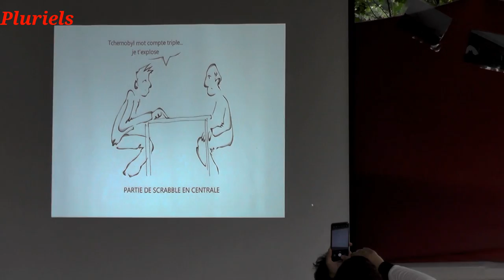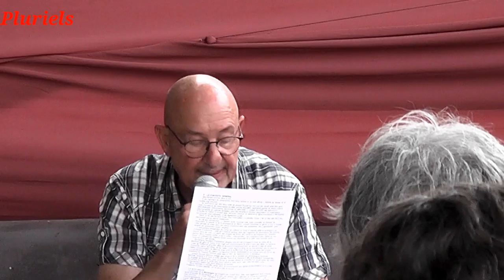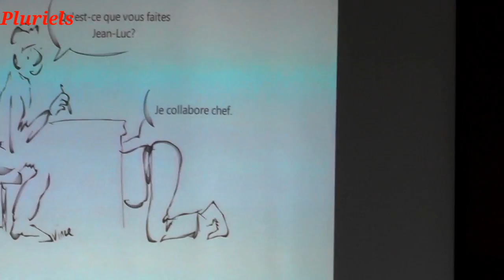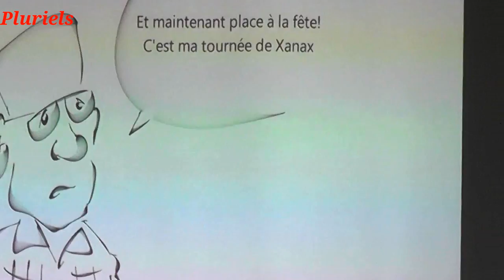2 Daniel Sartor à "social castagne"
2ème partie et fin de la conférence de Daniel Sartor lors de la fête  du "social castagne" des travailleurs sociaux à Roka Kwa le 8/06/24.
il parle explique défend son livre sur la souffrance au travail : "le travail ou la vie" (la fabrique de la violence au travail) collection "psychanalyse et lien social" publié chez l'Harmattan.
agrémenté de dessins d'humour (Vince)
(il parle beaucoup du modèle néo-libéral qui broie tout pour toujours produire plus sans prendre en compte les individus ).
à la fin Stéphanie nous présente les résultats de la question : positifs et négatifs dans le travail social...